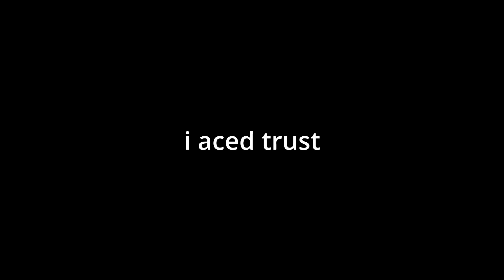What a HIGH SENS Plat Player Looks Like...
been a while since i posted valorant

Time Stamps
0:00 - Motionblur
2:41 - No Motionblur

NEW CHRISTMAS EDITION MERCH IS OUT! (MADE BY MGL)

Back To School Edition Merch Has Been Released By MGL Aswell!